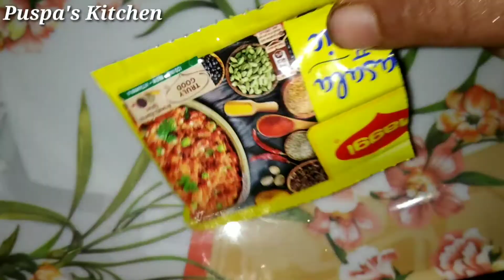Maggi Masala Se Banaye Kaddu Ki Sabji || मैगी मसाला से बनये कद्दू की सबजी || Puspa's Kitchen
Ingredients
Kaddu 500gm
Aloo 100gm
Chana Daal 100gm
Haldi powder 1/4tsn
Kala Jeera 1/4tsn
Namak
Sugar 1tbsn
Oil 4tbsn
Maggi masala 1
Kari patta 12
Lal Mirch 2